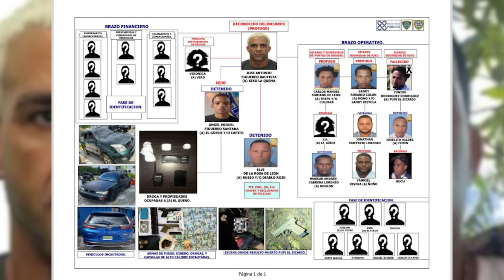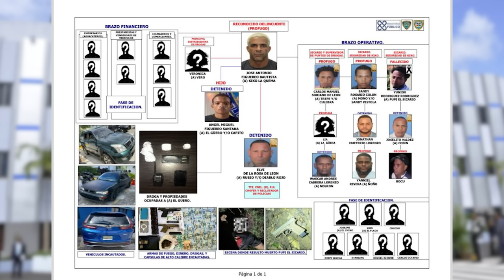Lo Último: ¡Lo Que Hay Detrás Del Drama De Kiko La Quema: La Historia REAL No Es Que Nos Pintan!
¿Cómo es posible que un capo de mediana monta se convierta ahora en tema de estado?  ¿No es esto acaso sospechoso?

3,500 por hora. Grabación a 1080. Entrega de material editado.

 día.

5,000 por cada video no mayor a 2 minutos.